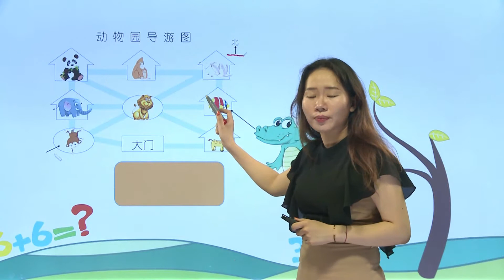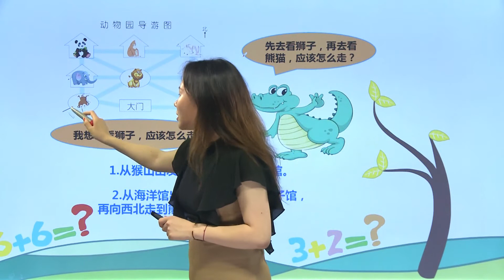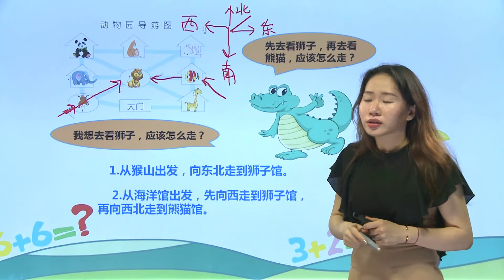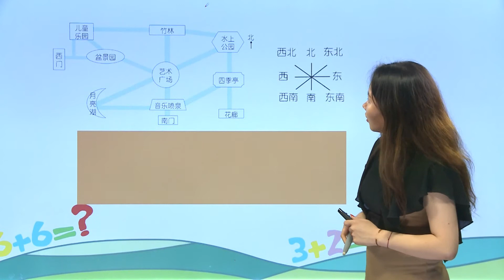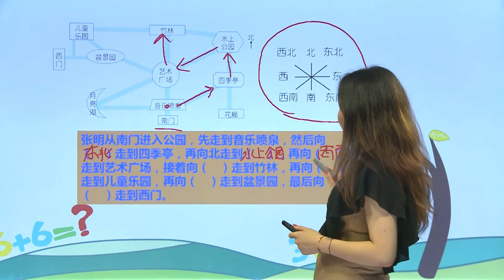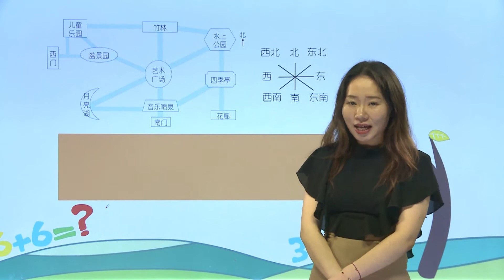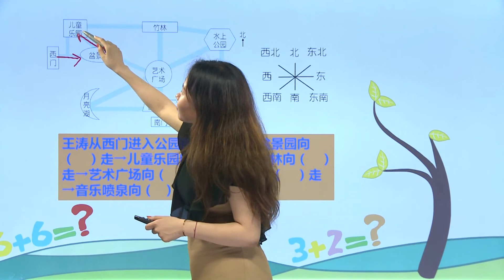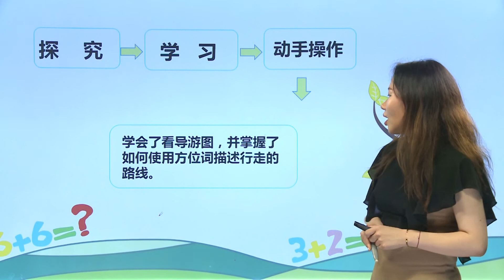203看简单的路线图|小学数学|三年级下